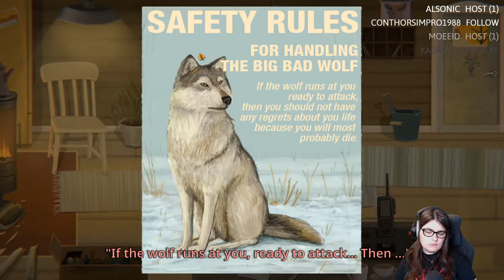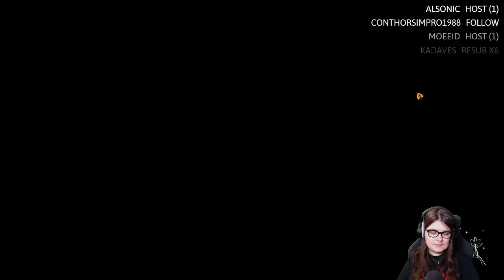Let's Play Little Misfortune with Crayvita - Episode 2